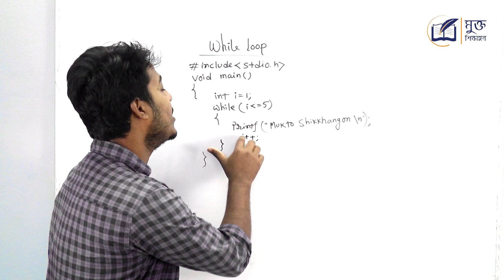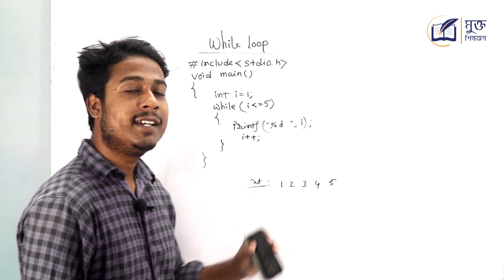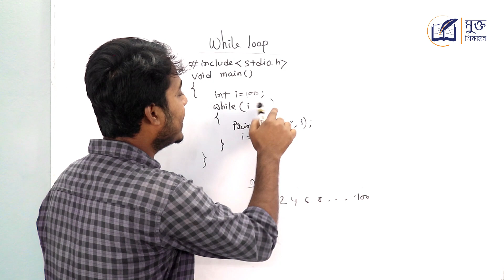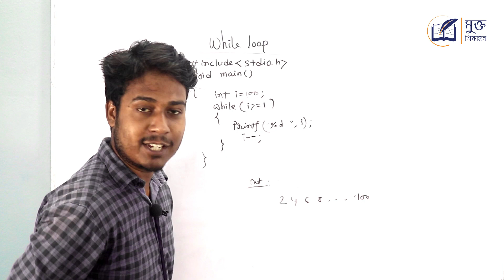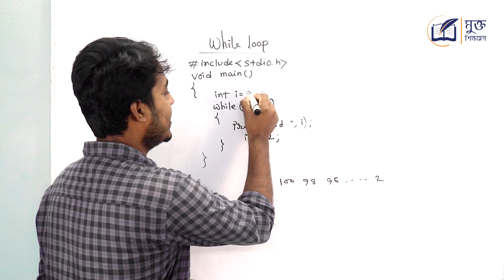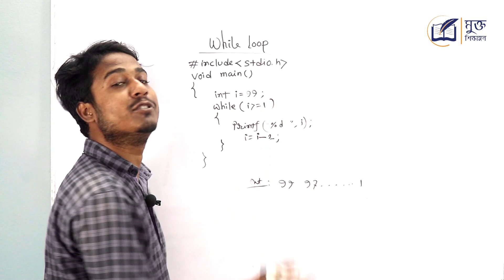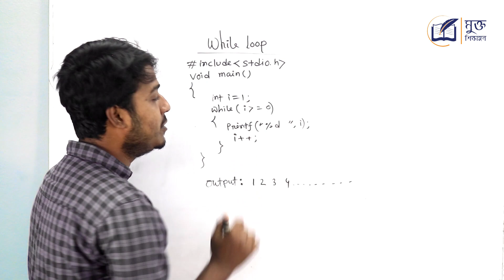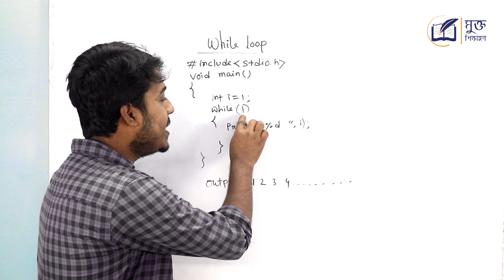while loop in c | হোয়াইল লুপ সি প্রোগ্রামিং ভাষায় | উদাহরণ সহ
while loop in c ! হোয়াইল লুপ সি প্রোগ্রামিং ভাষায় ! while লুপ স্টেটমেন্ট  সি প্রোগ্রামিং ভাষায় ! while স্টেটমেন্ট ! হোয়াইল লুপ উদাহরণ সহ ব্যাখ্যা কর।   সি প্রোগ্রামিং এ হোয়াইল লুপ কি ? C  Programming While Loop! হোয়াইল লুপের সিনট্যাক্স লিখ। হোয়াইল লুপ আলোচনা করো।  সি প্রোগ্রামিং এ হোয়াইল লুপ (While Loop) দিয়ে কিভাবে গাণিতিক সমস্যা সমাধান করা যায় ?  How to use while loop in c program ? সি প্রোগ্রামিংয়ের হোয়াইল লুপ (while loop ) এর ব্যাবহার আলোচনা কর।  use of while Loop in C programming. We will watch these topics as c programming bangla tutorial for beginners.
ICT  HSC বা  এইচ এস সি আই সি টি বা এইচএসসি আইসিটি বা C programming language সহ আন্ডার গ্রাজুয়েট লেভেলের বিভিন্ন বিষয়ে আরও ভিডিও দেখতে ক্লিক করুন...